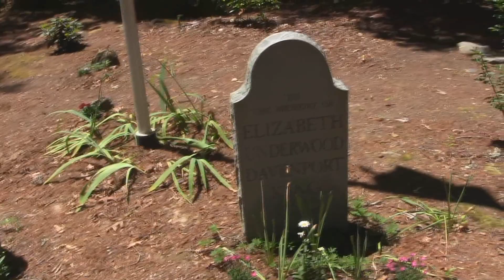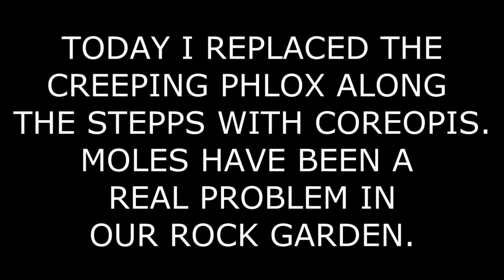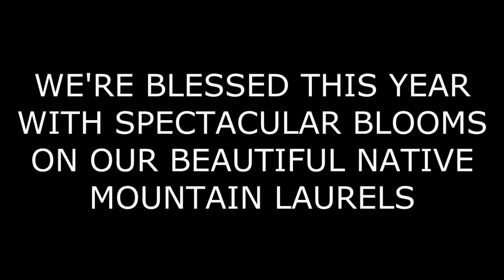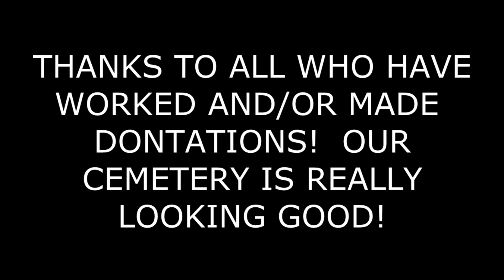UPDATE ON THE SAMUEL KING SR. CEMETERY MAY 23, 2015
*** CHANGE SETTINGS (gear wheel) to 1080p ***

An update on landscaping efforts in my 4 great grandfather's historical cemetery in Henderson County, North Carolina.  Samuel King Sr. fought in the Revolutionary War with the 11th Virginia Regt., Col Daniel Morgan's Riflemen.  They were the first long riflemen in the history of war. Gen. Washington called them his "rangers," thus they were also known as "Washington's Rangers."